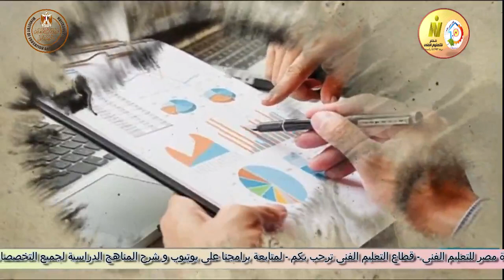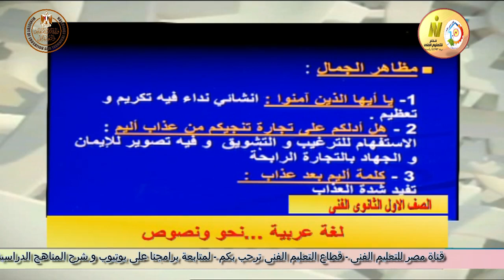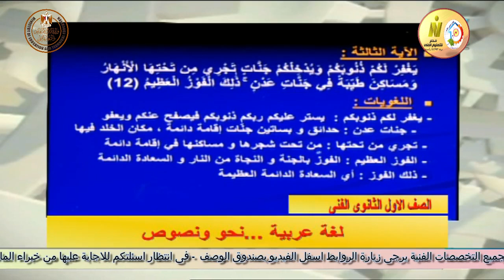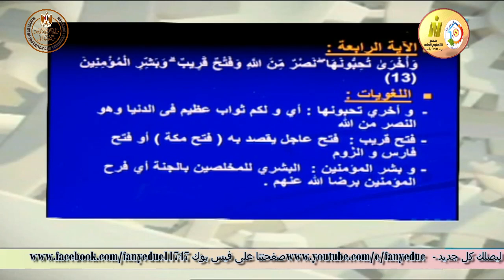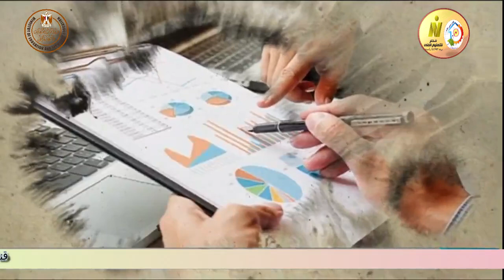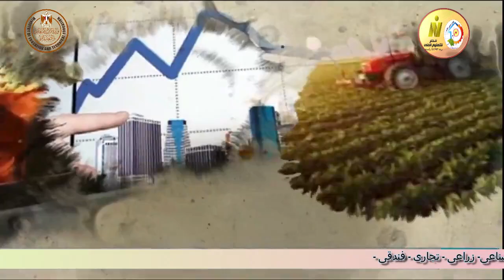الصف الاول صناعى زراعى تجارى فندقى - لغة عربية - نحو ونصوص - أ احمد عمرو